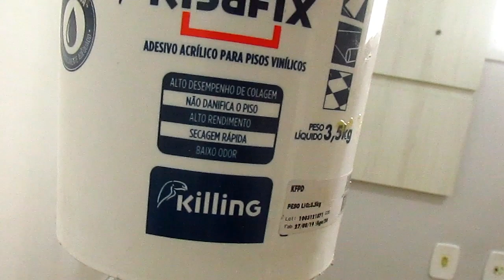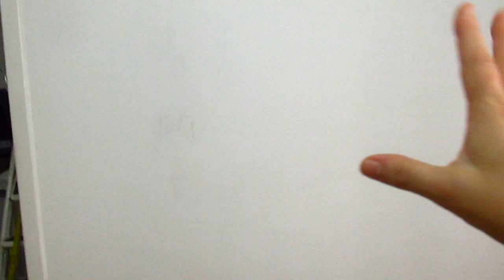REFORMEI O QUARTO DO MEU FILHO/INSTALAMOS PISO VINÍLICO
Ola família do you tube,tudo bem com vocês?
Amores,vim compartilhar mais uma reforminha com vocês e esta ficando lindo tem muita coisa rolando vem me acompanhar nessa transformação e indique o canal para um amigo ta beijos no coração.